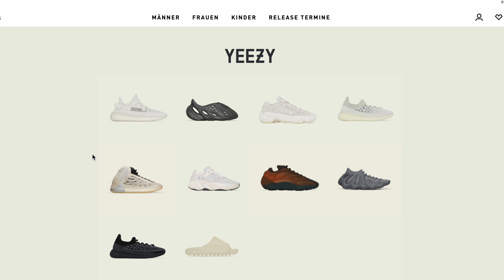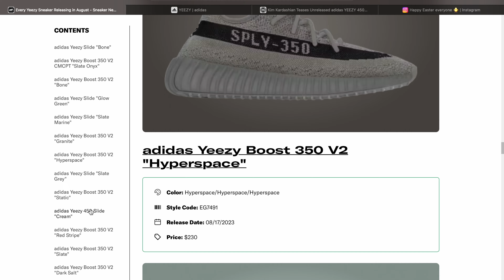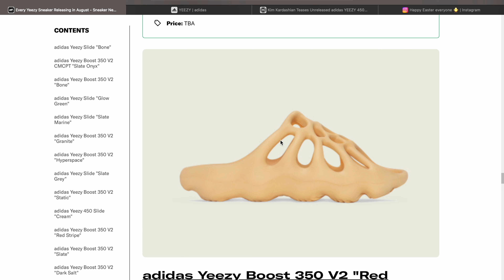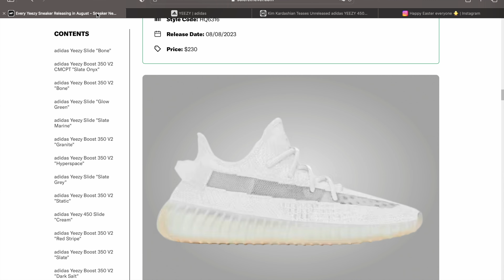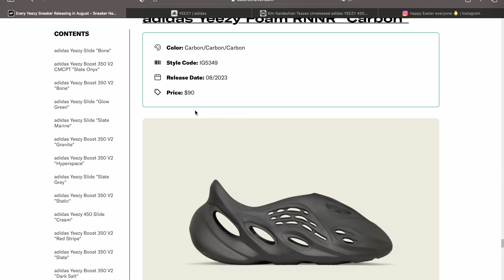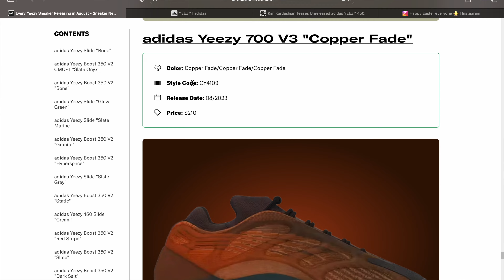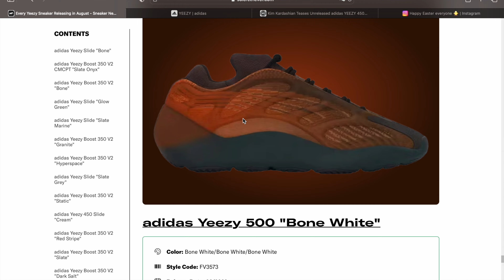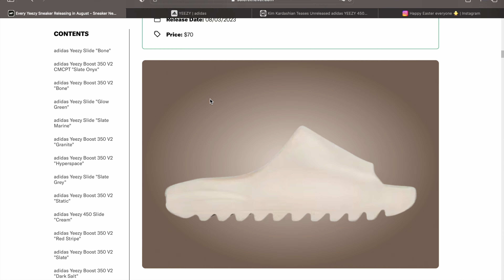YEEZY DAY AUGUST 2023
Yessir Leute!

Es ist Offiziell! Die Adidas Confirmed App hat einen weiteren Yeezy Day für den 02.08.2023 angekündigt. Wie das ganze Ereignis abläuft und was für Yeezys gedroppt werden, erfährst du alles im Video.

Wenn du Bock auf noch mehr Videos hast, lass ein Abo da und zieh dir regelmäßig auf entspannt ein neues Video rein.